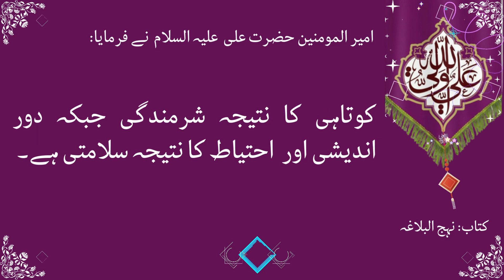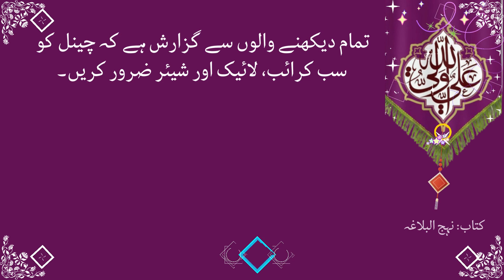Quotes Focus #18| جو اپنے راز چھپائے گا| Who Will Hide His Secrets |Whom Patience Does Not Release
جسے صبر رہائی نہیں دلاتا
Whom Patience Does Not Release
Quotes Focus # 18
جو اپنے راز چھپائے گا
Who Will Hide His Secrets

Quotes of Amir al-mu'minin, Hazrat Ali (peace be upon him) from book Nahjul Balagha in URDU. I hope everyone like it.
This channel has made an effort for the convenience and awareness of the people and generations by using modern resources. In this channel, an effort is being made to present your sayings and sayings in an attractive manner for children and adults on the occasions of various events that happened in the life of the Prophet and Imam Masoomin. InshAllah, this channel will lead the way towards the best solution of the various problems of life with intellectual and intellectual development and reformation equipment among children and the youth of the generation.
In the videos of this channel, an attempt has been made to present the aspects and events of life through the sayings of innocent people, which have not been highlighted in general.
I pray that Allah will accept our intellectual and academic service with honor and declare it as a storehouse for future generations of researchers, thinkers, friends of knowledge, thirsting for guidance. Amen.

What does the Quran say about receiving power?
What is the difference between self-confidence and self-control?
Where does a person's self-confidence come from?
Is poverty a cause of death?
How many people die each day due to poverty?
What does Islam say about injustice?
How is life in the hereafter?
What is the intermediate state called after death in Islam?
How do I stay away from sin?
How do you ask God for forgiveness if you keep sinning?
What does the Quran say about enemies?
What are the different types of attribution error?
What is it called when I have fear to take action because I might fail?
What refers to a condition in which people experience feelings of terror that strike suddenly and repeatedly with no warning?
What does terror feel like in the body?
What does stubbornness say about a person?
What are the consequences of stubbornness?
What is autonomy vs shame and doubt?
What are some heart touching quotes?
What are tired quotes?
How do you usually release your anger?
Do humans need to release anger?
What kind of person takes revenge?
Is it better to forgive or revenge?
Who said forgiveness is the best revenge?
Is forgiveness far more powerful than vengeance?
How does revenge relate to forgiveness?

طاقت حاصل کرنے کے بارے میں قرآن کیا کہتا ہے؟
خود اعتمادی اور خود پر قابو پانے میں کیا فرق ہے؟
انسان میں خود اعتمادی کہاں سے آتی ہے؟
کیا غربت موت کا سبب ہے؟
غربت کی وجہ سے روزانہ کتنے لوگ مرتے ہیں؟
اسلام ناانصافی کے بارے میں کیا کہتا ہے؟
آخرت کی زندگی کیسی ہے؟
اسلام میں موت کے بعد کی درمیانی حالت کو کیا کہتے ہیں؟
میں گناہ سے کیسے دور رہوں؟
اگر آپ گناہ کرتے رہتے ہیں تو آپ خدا سے معافی کیسے مانگیں گے؟
دشمنوں کے بارے میں قرآن کیا کہتا ہے؟
انتساب کی خرابی کی مختلف اقسام کیا ہیں؟
اسے کیا کہتے ہیں جب مجھے کارروائی کرنے کا خوف ہو کیونکہ میں ناکام ہو سکتا ہوں؟
ایسی حالت سے کیا مراد ہے جس میں لوگ خوف کے احساسات کا تجربہ کرتے ہیں جو اچانک اور بار بار بغیر کسی وارننگ کے حملہ کرتا ہے؟
جسم میں دہشت کیسا محسوس ہوتا ہے؟
ضد کسی شخص کے بارے میں کیا کہتی ہے؟
ضد کے کیا نتائج ہوتے ہیں؟
خودمختاری بمقابلہ شرم اور شک کیا ہے؟
کچھ دل کو چھو لینے والے اقتباسات کیا ہیں؟
تھکے ہوئے اقتباسات کیا ہیں؟
آپ عام طور پر اپنا غصہ کیسے نکالتے ہیں؟
کیا انسانوں کو غصہ چھوڑنے کی ضرورت ہے؟
کس قسم کا انسان بدلہ لیتا ہے؟
معاف کرنا بہتر ہے یا بدلہ؟
کس نے کہا معاف کرنا بہترین انتقام ہے؟
کیا معافی انتقام سے کہیں زیادہ طاقتور ہے؟
انتقام کا معافی سے کیا تعلق ہے؟